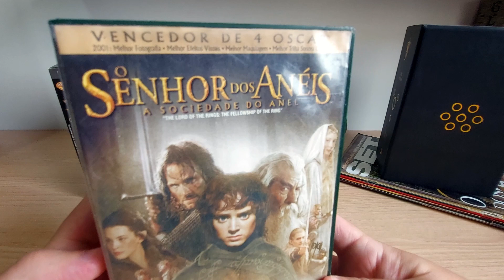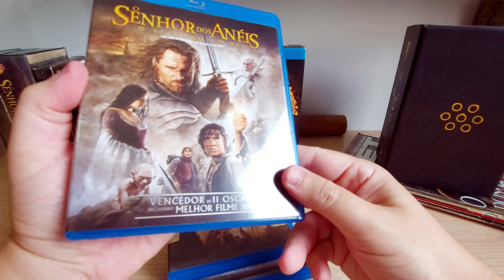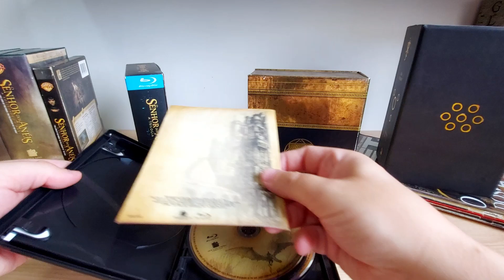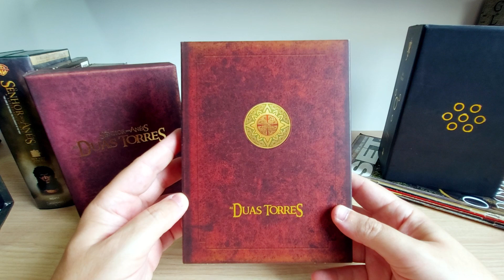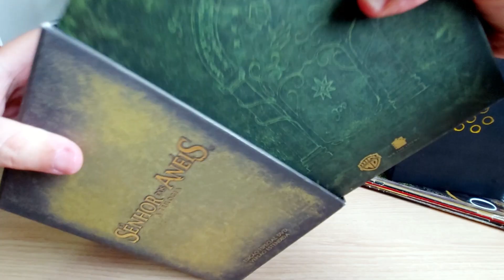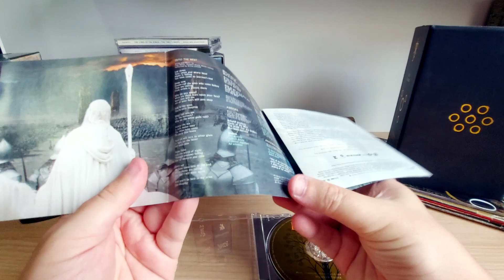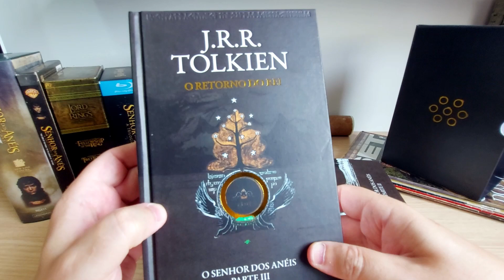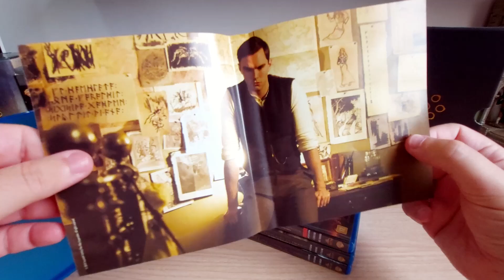Coleção Senhor dos Anéis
Fala galera bonita do YouTube, tudo bem com vocês?
No vídeo de hoje eu apresento a minha coleção de filmes, revistas, cartazes e outras coisas do Senhor dos Anéis.

Já conhece a lojinha do Iglu?